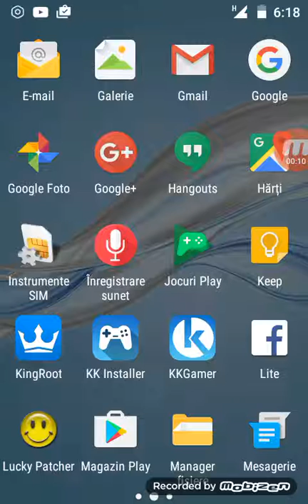Tutorial de folosire pentru looky pether.